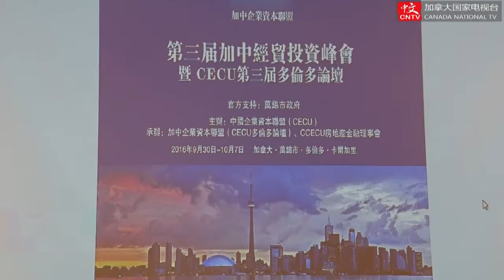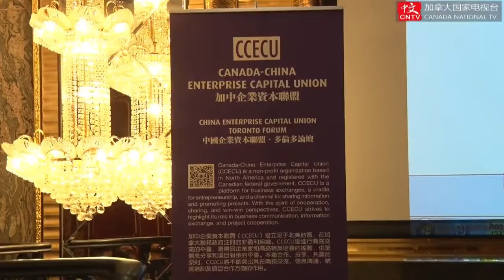第三届加中经贸投资峰会晚宴成功举行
加拿大联邦参议员胡子修、中华人民共和国驻多伦多总领馆侨务领事 杨葆华、加中企业资本联盟主席Lyman Dong 在晚宴上就中加经贸发展前景发表讲话。